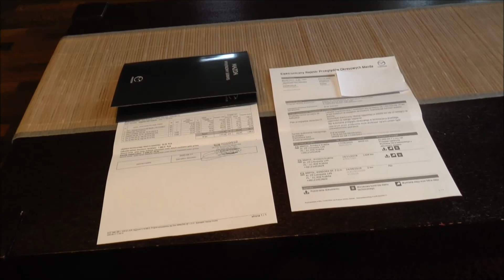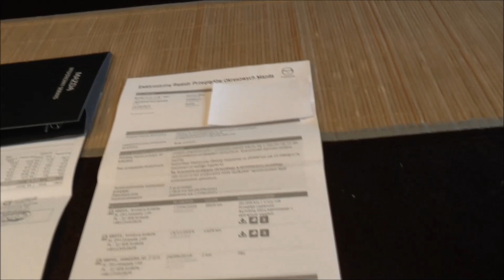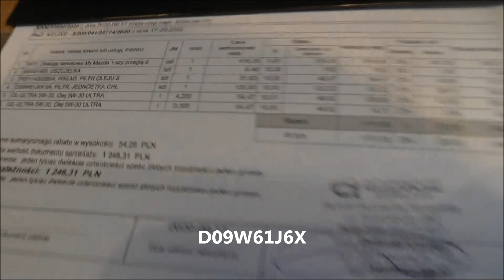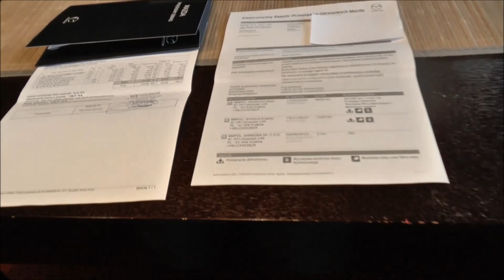Przegląd w ASO Mazda - Czuje niesmak - Czy założyli filtr węglowy?